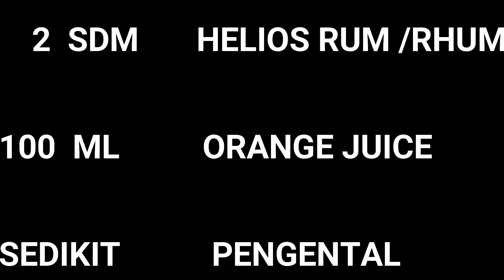CHOCOLATE MOUSSE#resepchocolatemouse#chickenmushoomsauce#papalourens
menjelaskan cara dan teknik membuat chocolate mousse, caranya gampang banget gaes...hanya mencampur dengan liquit(rhum) atau susu murni kalo temen temen ga suka pake rhum, chocolate mousse ini rada beda dengan chocolate mouse yg mungkin temen temen pernah makan, tapi boleh la di coba, rasanya ok banget ko..., coba mdeh buat ga susah ko..